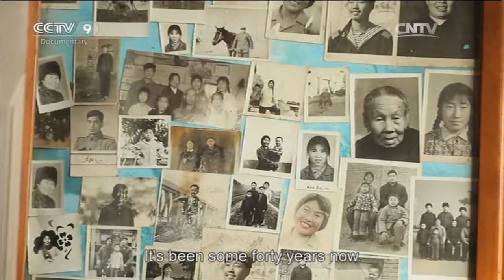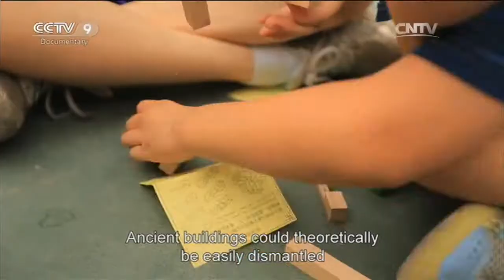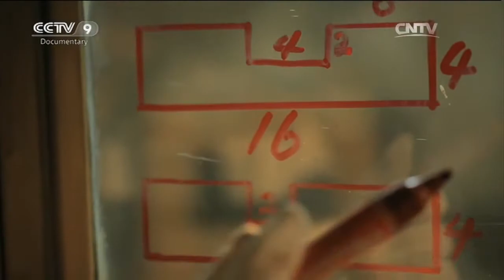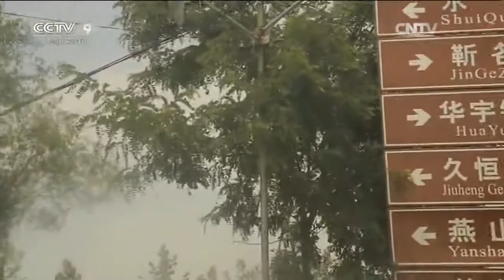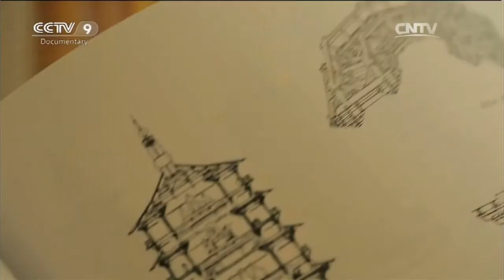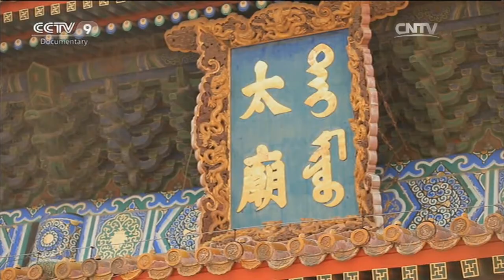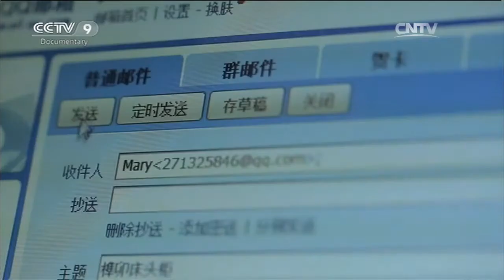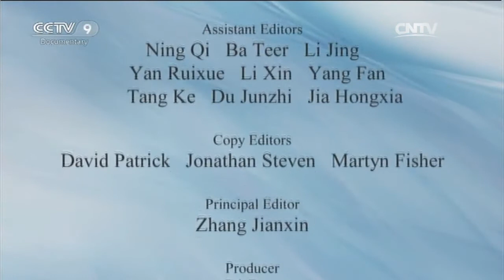Legendary Woodworkers City of Joy IV Part 2 | China Documentary